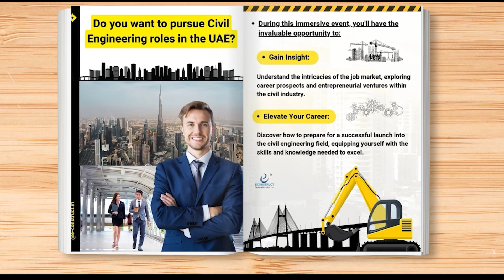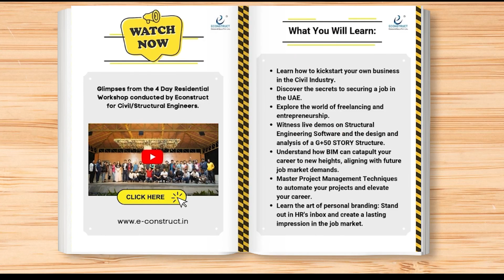Invitation for Civil and Structural Engineers: Join Our Networking Event at Econstruct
Join Our Meet and Greet Program for Civil Engineers!

We are excited to announce a special Meet and Greet Program exclusively for Civil Engineers. This is a fantastic opportunity to enhance your career and expand your professional network.

Program Highlights:
* How to start a career as a fresher in core technical Civil Engineering
* Debunking common career myths in the civil industry
* How to find civil engineering jobs in India and abroad
* Tips for new civil/structural engineers in the UAE
* Starting your own civil engineering business
* Freelancing opportunities for civil engineers
* Combining passion and paycheck in civil work

Reserve your spot today and secure your internship opportunities! Limited seats available.

Don't miss out on this incredible opportunity to connect, learn, and grow in the field of Civil Engineering. Register now and secure your spot!

Registration Fee: ₹ 999/- Only

Pay the fees via RTGS, NEFT, IMPS, or net banking to:
Bank Account Name: Econstruct Consulting Engineers LLP
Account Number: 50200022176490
IFSC Code: HDFC0001993
Branch: 4th Sector HSR Layout
0r Gpay on: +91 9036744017